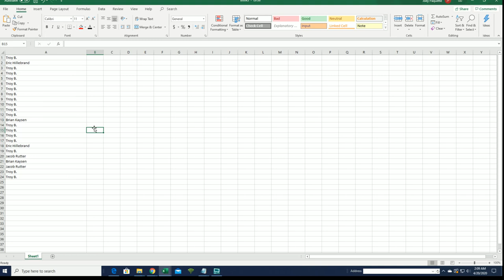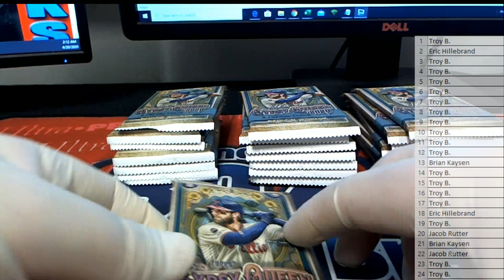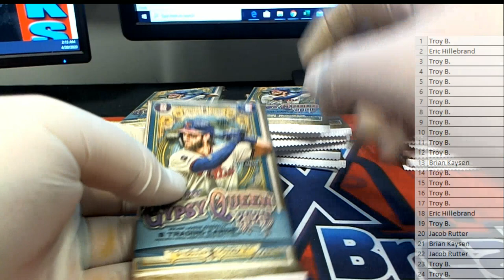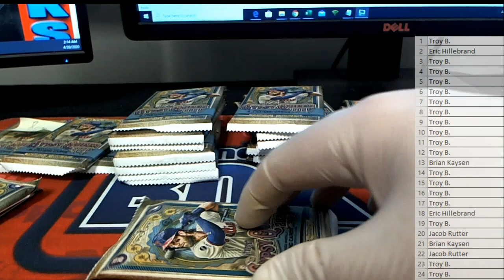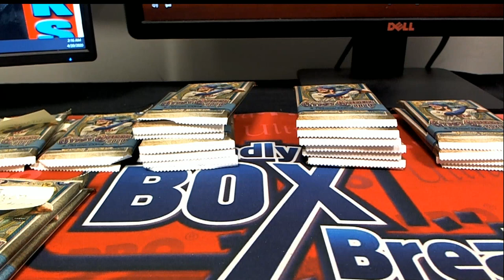2020 Topps Gypsy Queen Baseball Hobby Box ID 20TOPGQBB423 PART 1